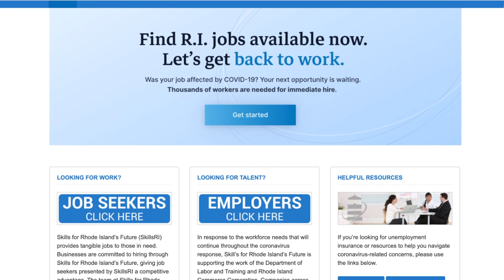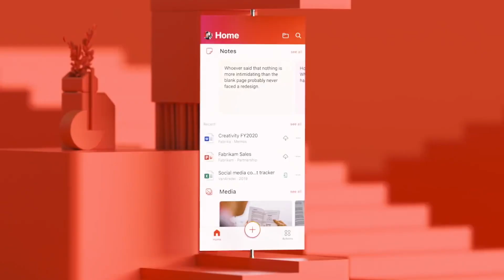Program Overview: Empower Interns Innovation Challenge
From July to August 2020, Skills for Rhode Island's Future ran one of, if not the largest, paid internship programs in the state of Rhode Island: The Empower Interns COVID-19 Innovation Challenge.

Envision Technology Advisors were proud to be a part of this historic initiative. Envision helped Skills for Rhode Island’s Future conceive, architect, and deploy a complete virtual economy, powered by the Microsoft 365 platform, in just 4 weeks time. Our technology experts also played a role in coaching interns, and helping to iterate the technology as new needs arose.